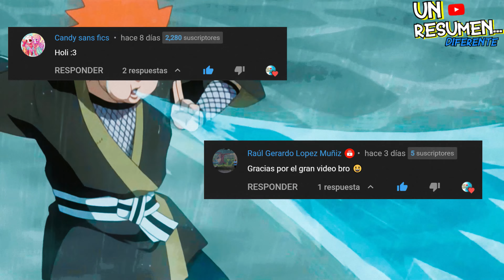La Promesa del Maestro y la Venganza